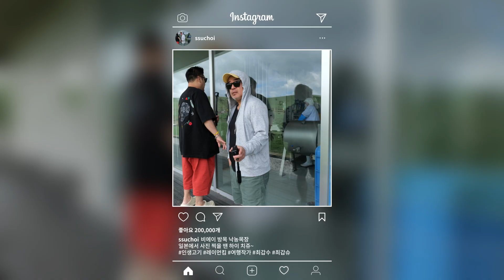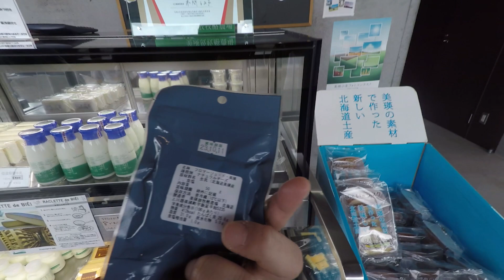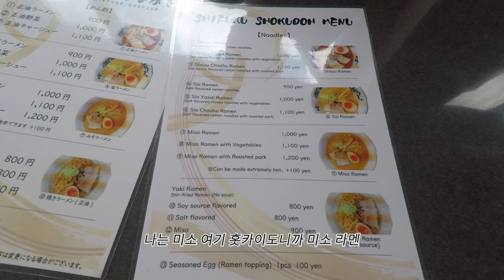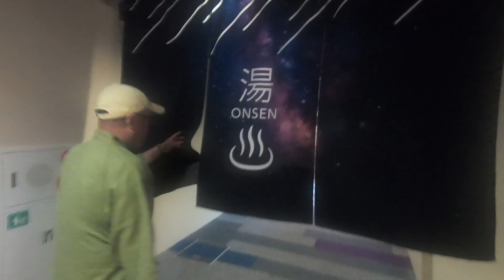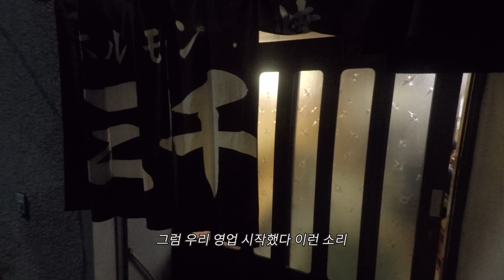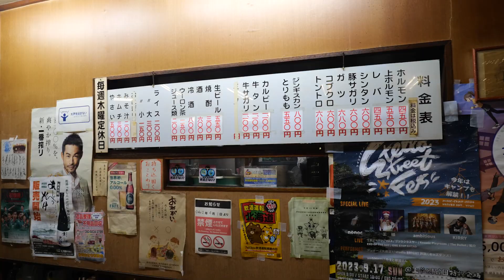홋카이도 여행 3일차 Vlog with 엔타비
3일차
아사리가와 온천 윈켈 빌리지 ➙ 비에이 방목 낙농목장 ➙ 지복식당 ➙  스타라이트 호텔 ➙ 아시베츠 역 ➙ 삼천리

📌 아사리가와 온천 윈켈 빌리지
2 Chome-686 Asarigawaonsen, Otaru, Hokkaido 047-0154 일본

📌 비에이 방목 낙농목장
 일본 〒071-0473 Hokkaido, Kamikawa District, Biei, Shinsei, 平和5235

📌 지복식당(일본라면)
34 Go Nishi 9 Senkita, Kamifurano, Sorachi District, Hokkaido 071-0509 일본

📌 아시베츠 온천 스타라이트 호텔
１番地 Asahimachi Yuya, Ashibetsu, Hokkaido 075-0035 일본

📌 삼천리(야끼니꾸)
일본 〒075-0001 Hokkaido, Ashibetsu, Kita 1 Jonishi, 1 Chome−１３